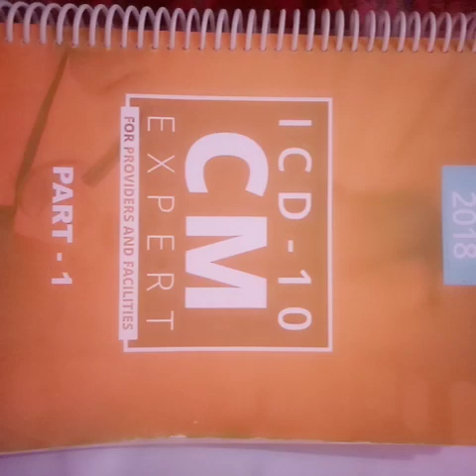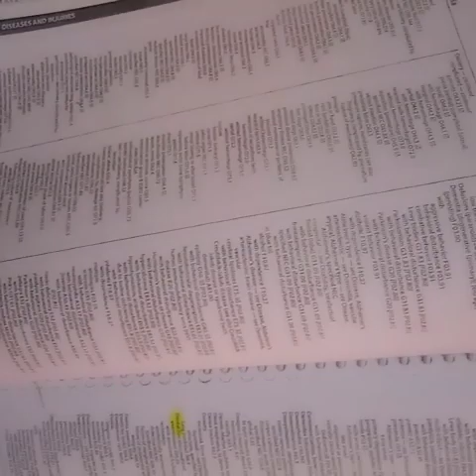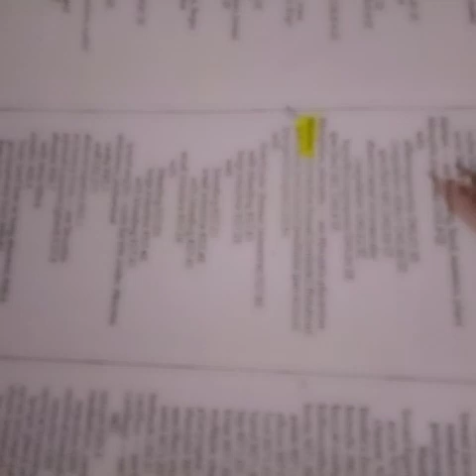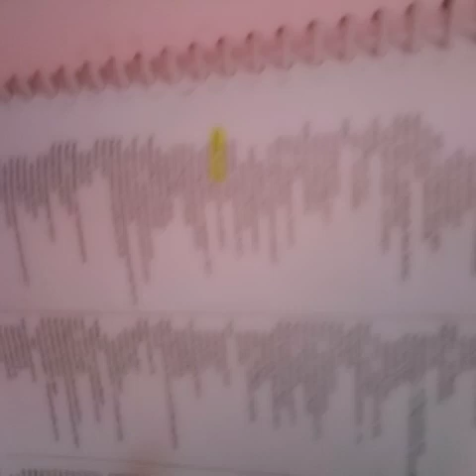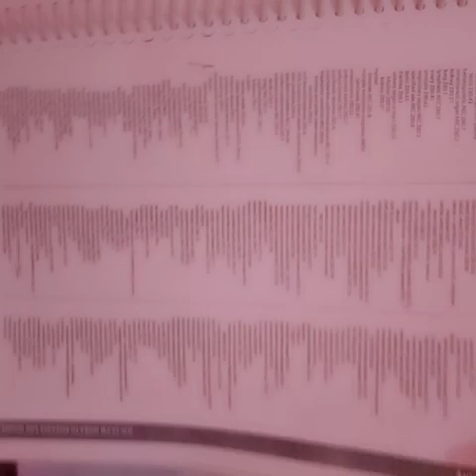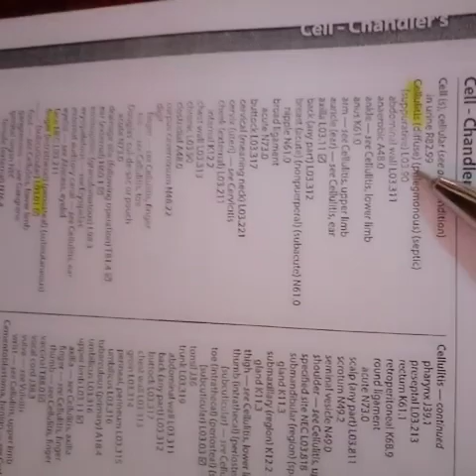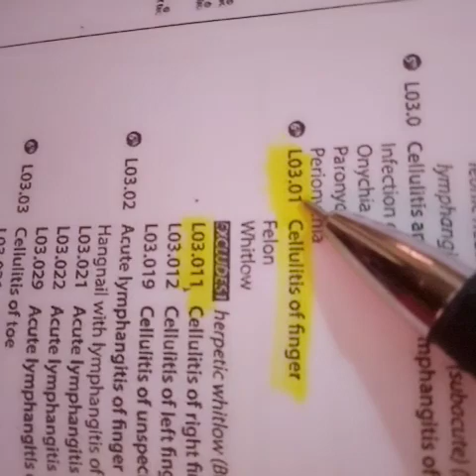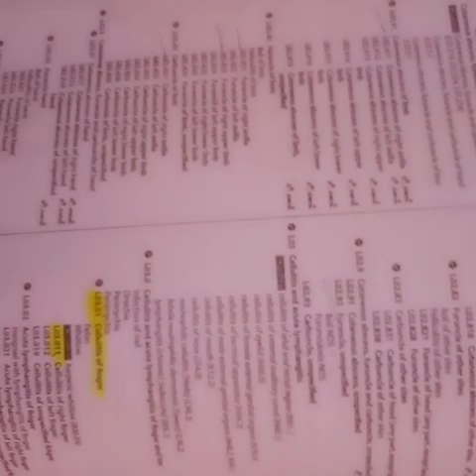ICD Introduction Continue.. (part -2), മലയാളം "2019"